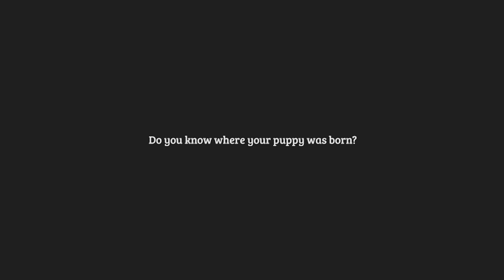DSPCA PuppyFarming Adopt Don't Shop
Think about where your puppy has come from before you buy online or from a unknown breeder.  Always adopt a rescue animal.

for more details.